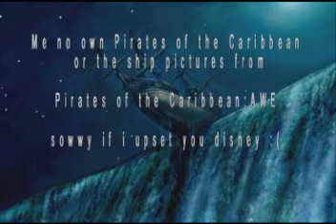Jack's Lonely Day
Jack is having a lonely day.